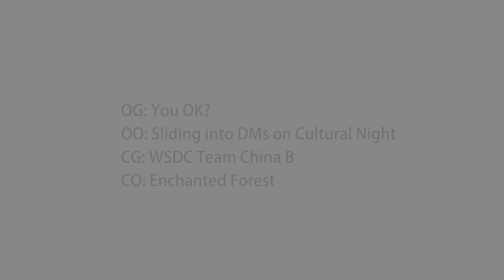Macau TOC BP IV- Round 4 Room 1014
Macau Tournament of Champions BP IV was hosted in the University of Macau in 2018 by Macau English Debate Association.

Motion: This House Supports the increased presence of the "intellectual dark web" on mainstream media

Info slide:
The "Intellectual Dark Web" is a term describing a group of academics and intellectual ( e.g. Jordan Peterson, Sam Harris) who promote 'politically incorrect' views, such as the significance of biological differences between sexes, the failing of multiculturalism,  and defences of colonialism. They have promoted their views mainly via YouTube and social media. As of late, they have been increasingly given more mainstream platforms.